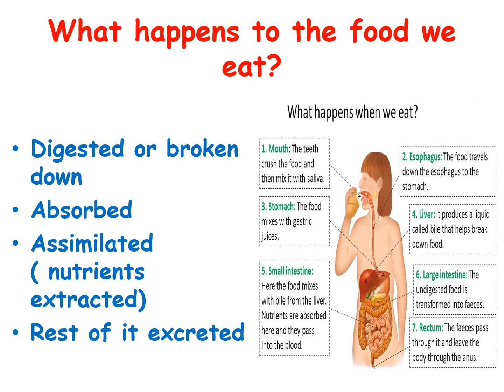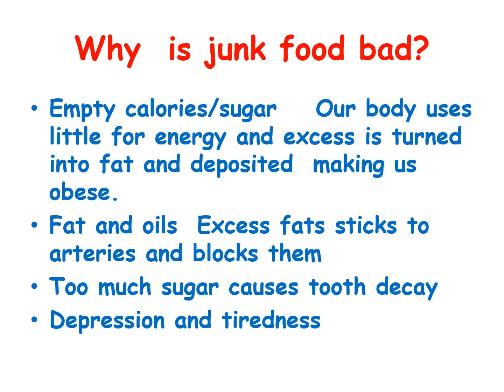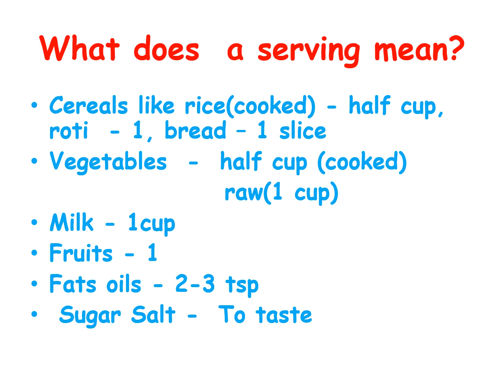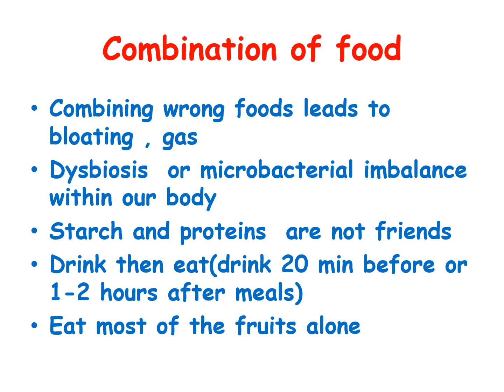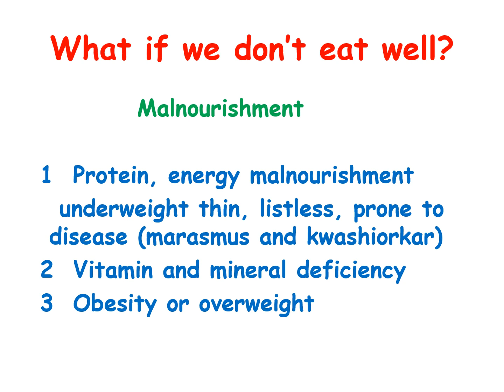National Nutrition Month and Healthy Eating 2021